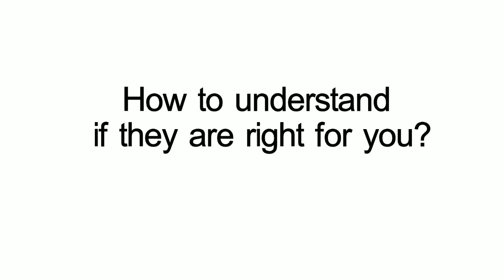Basics of Hedge Funds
Hedge Fund represents a kind of vested investments by any self owned organizations for minimising the effects of any kind of substantial gain orlosses suffered in the trade in exchange of cash transactions during particular financial period. These funds are highly credible in bringing huge reserves and surplus and achieve primarily objective of high end returns backed by minimal efforts of both investing party as well as that of organization. It's basic calculation is involved on share of the overall fund net asset value versus return on investment achieved. An Investor mainly invests seeing long and short term benefits and mainly the returns associated with it. The primary key benefits also the USP of Hedge Funds are exempted from regulations imposed by regulatory bodies or government thereby acting as self independent mode of funds bringing more investment, shares, profitability etc. Independent of Market and Economic fluctuations prevailing in current context of market and thereby achieving highest returns with minimal investment, cash reserves, Net asset Value and last but not the least achieving amicable and good economic condition. it improves stock trading as it indicates the financial position of the firms and in turn shows the credibility of the investors to invest with such firms. However notwithstanding these funds are also associated with pitfalls as in case of any other thing associated with us which all contains pitfalls as well as advantages and are: Not being recommended where the company is already undergoing huge debts, financial risk associated is higher etc and poor infrastructural organizations. Increase in credit, currency, Interest rates and depreciation of stock market thereby creating volatility and huge loss of money. High risk of customer expectation with regard to particular product and thereby being a potential loss to firm as it results in the demands to be on higher side when the availability of product is on a lesser side. Cannot design overall particular strategy for all Hedge funds. So categorically risk associated is not been determined equally. Hedge funds normally are categorised as Long term-Short term funds, Market-neutral funds, Event and Macro. Coming to the terminology as the name suggests for Long-short term funds, it refers to as time factor and also buying and selling factor of shares for long term and short term and to create amicable space between both investors (Seller and buyer). Market-Neutral funds are highly characterised with association of lateral movements of stock and other commodities in economic market. However unlike mutual funds, which are completely dependent on market, these are influenced only partially. Event driven funds are classified according to catastrophe of events occurring and impact it has on market and can be grouped as merger, acquisition, takeovers, winding up due to resulted failure or loss. Thus they are economically very efficient in maintaining good cash flow and reserves and acts as a major booster globally generating 2-5% of assets and contributing to growth of a country. Expert advise, news, analysis, opinions, news, videos, articles, discussions, and more. Global Banking & Finance Review - your answer to the ring of banking & finance world. (www,GlobalBankingAndFinance.com)